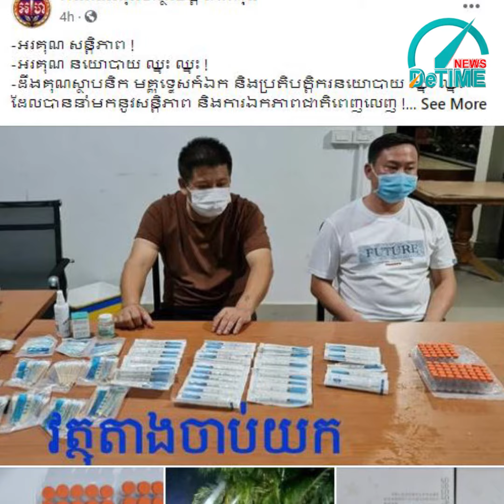ឃាត់ខ្លួនជនជាតិចិនពីរនាក់ ករណីចែកចាយវ៉ាក់សាំងស៊ីណូវ៉ាក់ នៅស្រុកមណ្ឌលសីមា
លោកអ្នក អាចទាក់ទងផ្ដល់ព័ត៌មានទាន់ហេតុការណ៍ 24/7 មកកាន់សារព័ត៌មាន DE TIME NEWS តាមរយៈទូរសព្ទលេខ  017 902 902